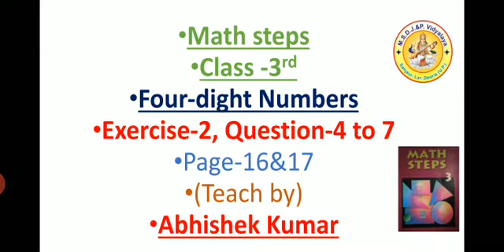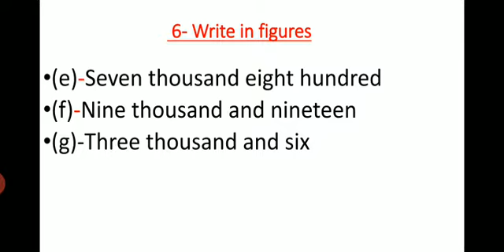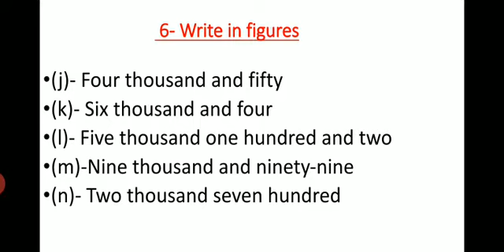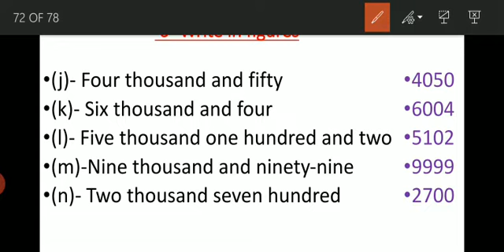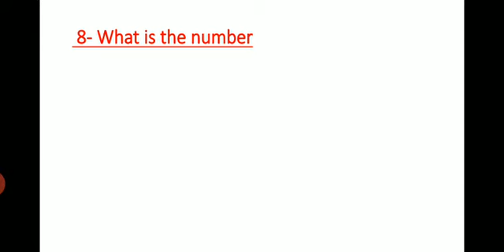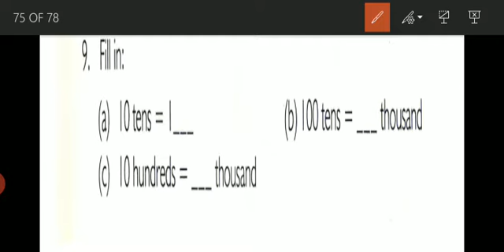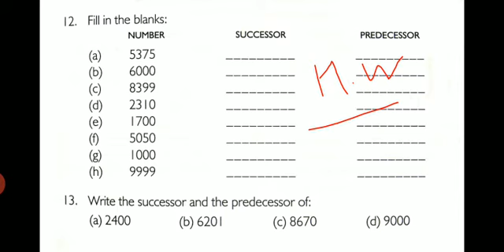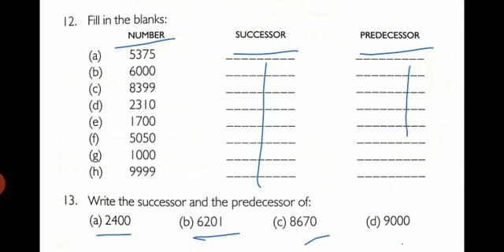Math Steps3 Class-3rd Exercise-2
Question number 6to9 page-16 & 17 Experience-2 Solve by-Abhishek Kumar